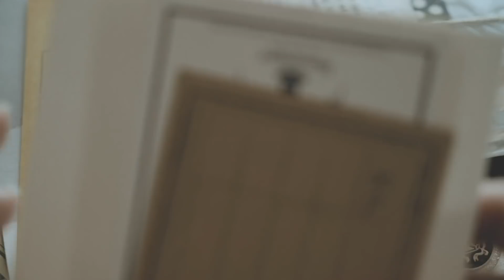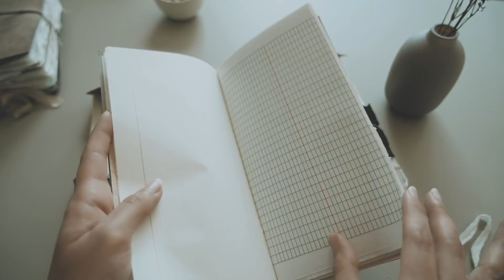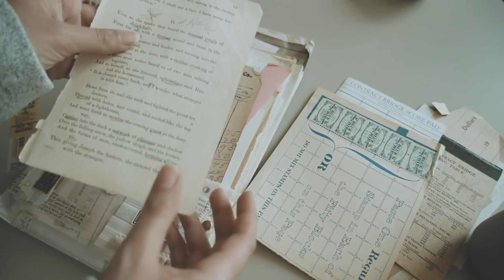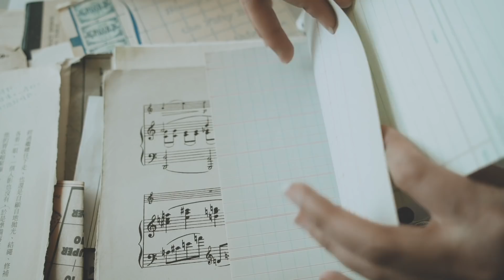Incoming from @seasaltedpaper - The prettiest happy mail ❤️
I am truly blown away with everything Valery has sent me. I mean its just so stunning and so generous of her to include so much! I really wasn't expecting so much but I really think it's because of her giant heart. She just has this passion for mail and truly inspires me with with everything she creates. I mean just look at this packaging 😭

Valery thank you so much again, I feel truly blessed to have met you. Your work is just so stunning.